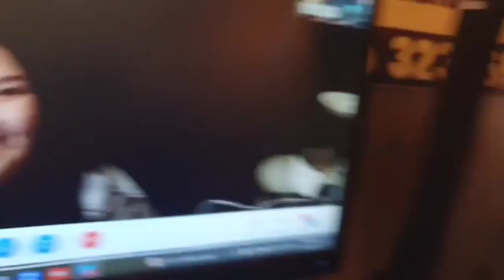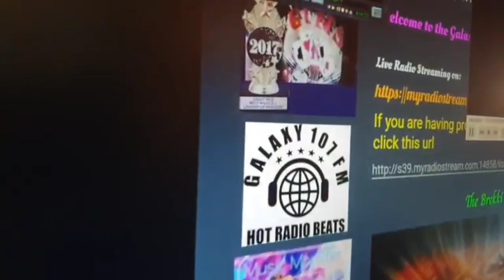DJ Grant frm galaxy107fm NZ on the galaxy107fm Artists Show with Hayley Verrall 5th October 2023